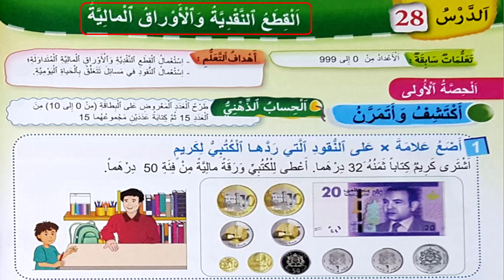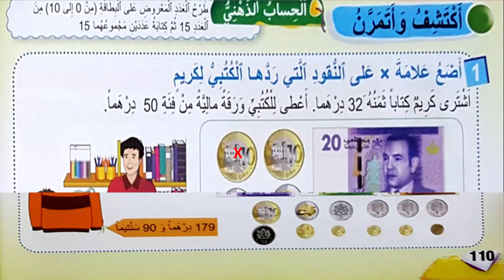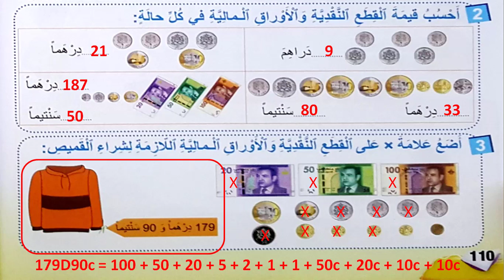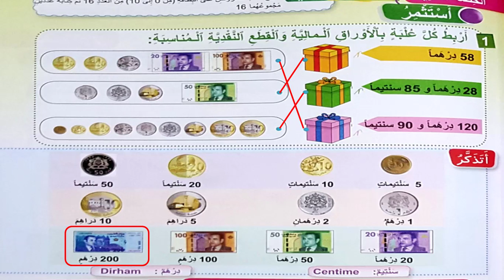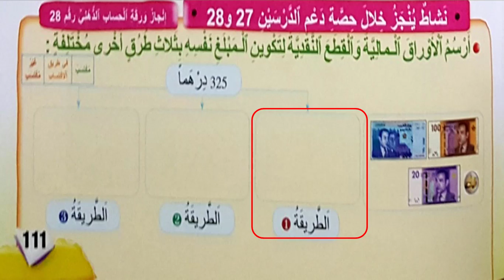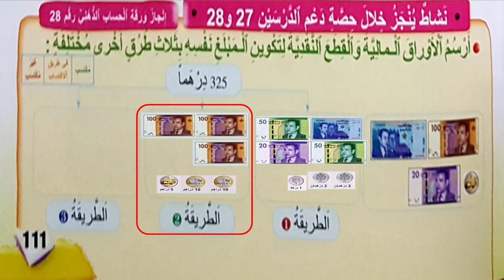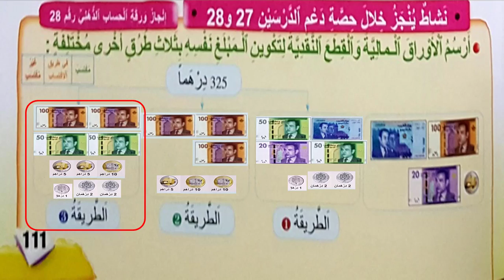الدرس 28 في مادة الرياضيات للسنة الثانية من التعليم الإبتدائي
فضاء الرياضيات الدرس 28 السنة الثانية إبتدائي الصفحة 110 و 111